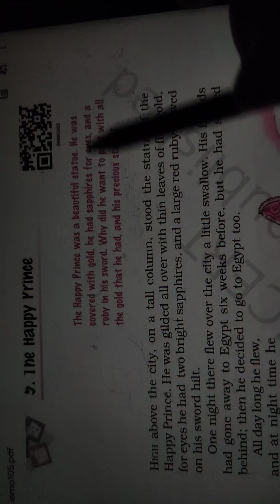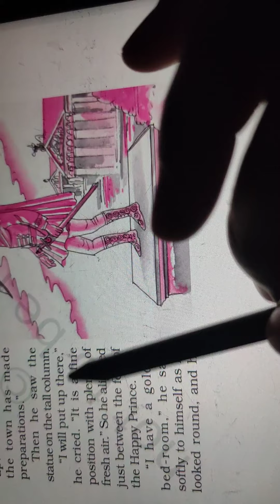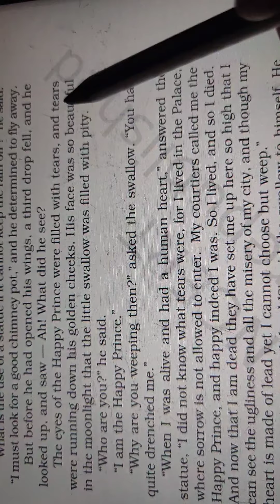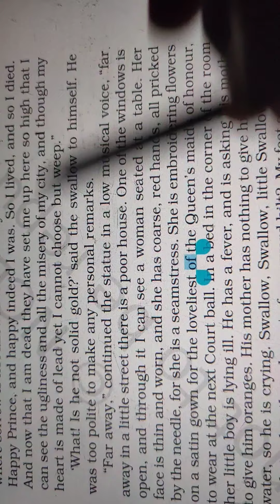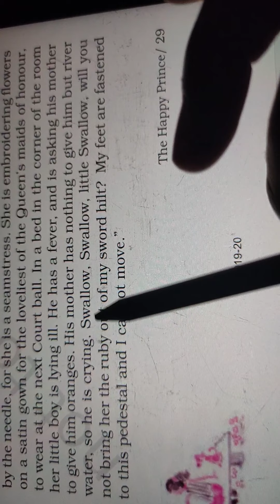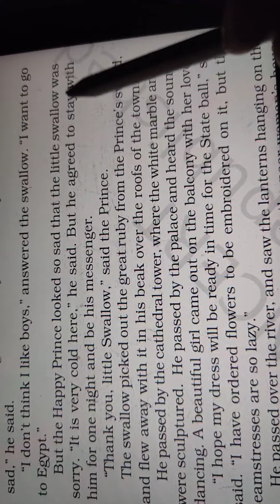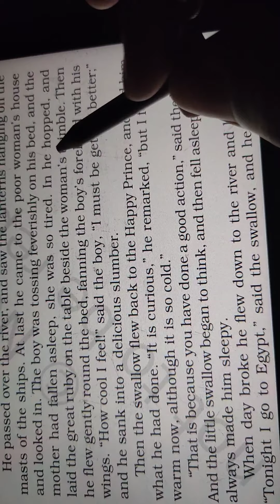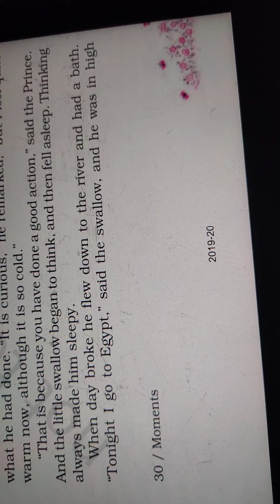The Happy prince